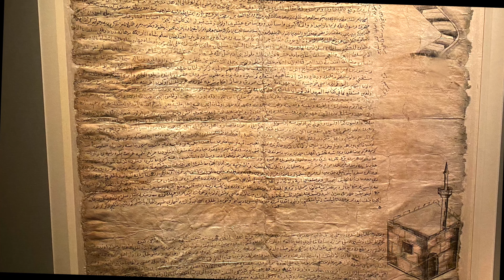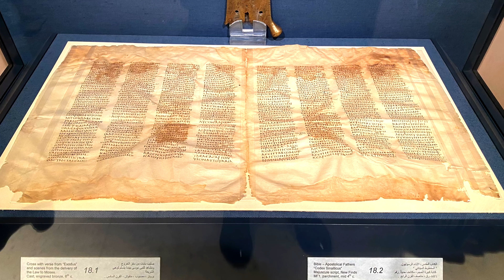Egypt | Monastery of St. Catherine on the Sinai Peninsula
Dear friends, for the thirteenth time I have visited the monastery of St. Catherine on the Sinai Peninsula in Egypt. This monastery was mentioned as early as the 4th century. The monks settled near the Burning Bush and were patronized by the holy Empress Helen, later Emperor Justinian built here the Church of the Transfiguration of the Lord and walls with towers to protect the monastery. In the 8th century, the monks of the monastery found here the relics of the Holy Great Martyr Catherine on the top of the mountain, and from the 11th century the monastery began to be called the monasteries of St. Catherine. Here in the museum there is a magnificent exhibition of ancient icons and sacred texts.

Video, music and performance
Paul and Laura Platonov
Art group West and East
Jerusalem

For those who are now in Israel, we conduct excursions throughout the country. See more details by clicking on the

I invite everyone to my excursions to different places in Israel (there is a choice of 34 routes), please write to me on whatsapp, viber and telegram (Guide Paul Platonov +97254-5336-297).

We invite you to our main channel, which has translation of subtitles in more than 38 languages.

Dear friends and viewers of our channel. Now under each of our films there is a function - super thank you in the form of an icon with a heart. By purchasing a paid comment, you can thank us financially as the authors of the channel. We will be glad to any of your feasible help. Thanks in advance and big greetings from Jerusalem! Sincerely yours, Paul and Laura!